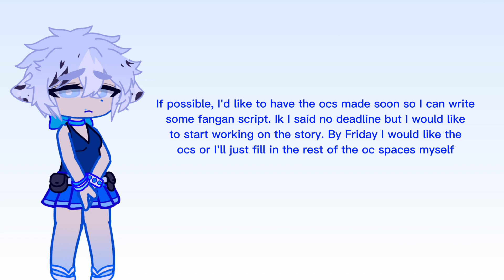@s__ihara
I don't need comments from anyone besides these people